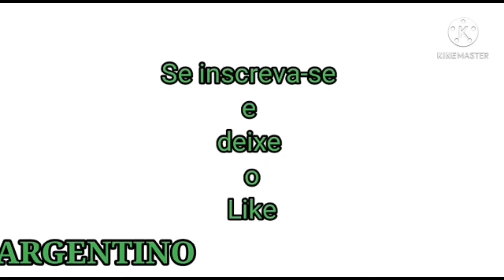olha o vídeo de 1 ano atrás dá uma nostalgia